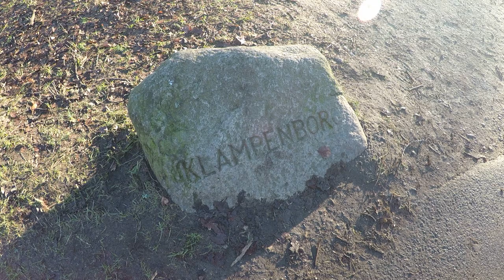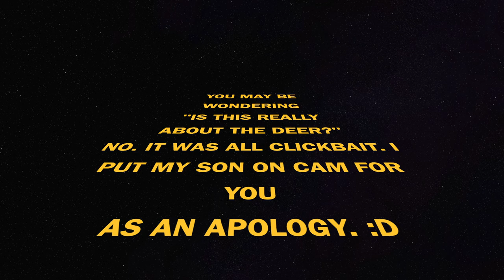DEER HUNTING in DYRHAVN! Queen of the deer or deer of the Queen! Danish Deer Dyr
We went to Dyrehaven on my last day of vacation. It's a wildlife reserve where the grass is green and the Queen's deer roam free :D

Just get off at Klampenborg station and there will be signs pointing you to it, prepare your walking shoes because its a good walk before you finally see some deer.